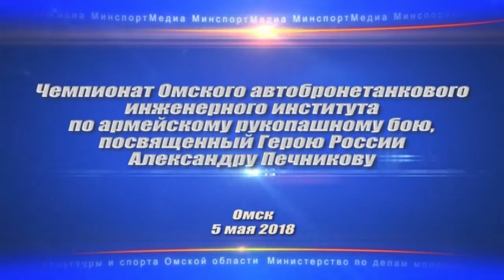Чемпионат ОАБИИ по армейскому рукопашному бою, посвященный Герою России Александру Печникову